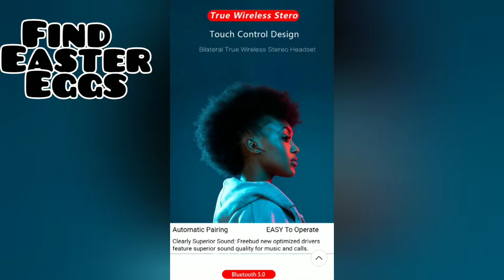Super wireless earphones. MEGA WATHERPROOF!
- alternative wireless earphones DFOI
FreeBud.
Super wireless earphones. MEGA WATHERPROOF - DFOI FreeBud Wireless Bluetooth Earphones 5.0 True Wireless Earbuds Headset Stereo Bluetooth Earphone For iphones xiaomi samsung

Brand Name: DFOI.
Style: In-Ear.
Communication: Wireless.
Connectors: None.
Wireless Type: Bluetooth.
Vocalism Principle: Dynamic.
Control Button: Yes.
Volume Control: No.
Active Noise-Cancellation: No.
Function: For Mobile Phone, HiFi Headphone, For iPod, Sport.
Plug Type: Wireless.
Sensitivity: 100DB.
Frequency Response Range: 8-25000Hz.
Line Length: None.
Resistance: 32Ω.
Waterproof: Yes.
Model Number: FreeBud.
Support Memory Card: No.
Support APP: No.
Is wireless: Yes.
With Microphone: Yes.
Earphones 01: Wireless Earphones.
Earphones 02: Bluetooth Earphones.
Earphones 03: Sports Earphones.
Earphones 04: Wireless Bluetooth Earphones.
Earphones 05: Wireless Sports Earphones.
Earbuds 01: Wireless Earbuds.
Earbuds 02: Bluetooth Earbuds.
Earbuds 03: Wireless Bluetooth Earbuds.
Earbuds 04: Sports Earbuds.
FreeBuds: FreeBuds.
DFOI Model: FreeBud.
Headphones 01: Wireless Headphones.
Headphones 02: Bluetooth Headphones.
Headphones 03: Sports Headphones.
Headphones 04: True Wireless Stereo Headphones.
Waterproof 01: Waterproof Headphones.
Waterproof 02: Waterproof Earpones.
Waterproof 03: IPX4 Headphones.
Earbuds 05: Airdots.

1.
Delivery to the tver region from 01.04.19 to 18.04.19 via finland. I ordered the action for 1875,56. Packaging came without damage. Synchronized with the phone without problems. Sensitive sensor. Sound quality for such money is good. The predominance of high. I'm happy).

2.
The headphones while the sound for their price is good the seller sent in celebrations day as ordered the rest depends on the mail but like it was indicated and more accurately ordered 28.03 came the parcel 19.04 in mos. obl is still satisfied in a week i will add a review.

3.
Headphone quality at altitude. I did not think that the sound would be so good. Paired immediately with the phone, there were no problems. The sensor works. The lid of the case has a small backlash, but it's not scary. In the case, the headphones are held tightly, they will not fall out, and the lid itself securely closes. The product is satisfied, i recommend to everyone.)

4.
Just gorgeous headphones!!! Expected less! Without scratches on the case, packed competently. Sound-above average for sure! Take it-you will not regret it. I listen to metal mainly, and headphones pull music quite worthy!) i recommend!

5.
The headphones are very comfortable, keep in the ear firmly, the sound is beautiful. I am very happy with the purchase. Thank you seller! I recommend both headphones and sellers! The seller immediately sent the goods, very fast delivery! Thank you!

6.
Excellent for this money. Volume is enough, connected immediately. Through two rooms in a brick five-story sound does not leak. I will not say anything about the time of work yet. The case is glossy, fat) immediately collected all the prints. As the headset also works in principle, you can answer the call and talk, but the sound quality for voice calls is so-so. But for this money!!! Excellent everything)) you can take!

7.
It is directly necessary to say that the seller has nothing to do with what the manufacturer of these headphones arranged-this is such a headache when trying to synchronize both headphones. "Dancing with beads and fighting in bells"-otherwise you will not say. Yes, good organomics and good sound, and if you download the application to enhance the sound for headphones, then everything becomes acceptable. the price attracts many russian buyers and the main thing for the seller is to immediately put in the parcel well translated into russian the instruction on connection.

8.
Packed not as hot as, in the usual navel. The boxes are a little wrinkled from the corners, which is unpleasant, as i took as a gift. But everything is intact and works.

9.
Work well! Without recharging i have been using for a week. I use 3 times a week for 3-4 hours a day. A couple of times in an hour can be interrupted literally for a second on the street, does not particularly strain. Bass is good. The sound is cool.

10.
Fast delivery, two weeks to tula. a little at first did not understand what to do to work both headphones. Then the daughter figured out: you need to pull it out at the same time and put it in a box, then blutuf will find them for joint work, and so separately, you can the right and left ear mode, but the left only works with the application (until they realized what to do. In general, the sound is good, there is a charging included.

11.
Super headphones! I advise everyone everything works! Very satisfied! Thank you seller!